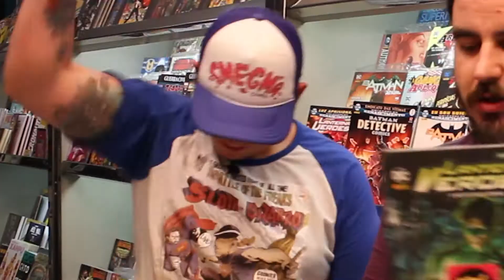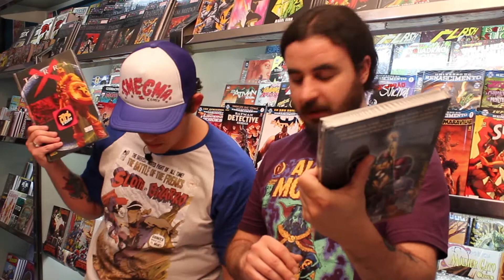SEMANA MALUCA NA COMIC BOOM!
PROMOÇÕES, PROMOÇÕES E MAIS PROMOÇÕES! Confira a semana maluca da Comic Boom!